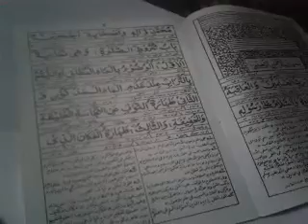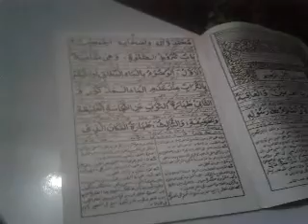شروط الصلاۃ سبق 2 shoroot ulsalaah 2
Shoroot ulsalaah pashto 2   شروط الصلاۃ سبق 2